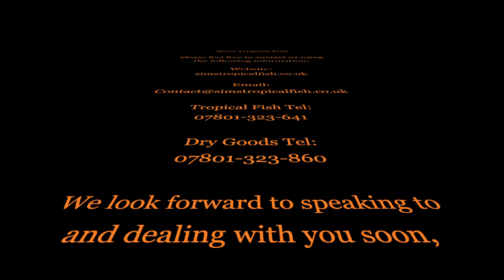Sims Tropical Fish - Checkerboard Cichlid